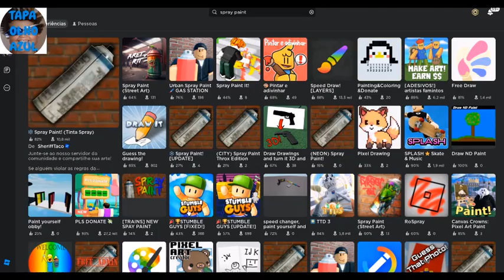Tapa Olho Azul vídeo musical 2 com Spray Paint no Roblox